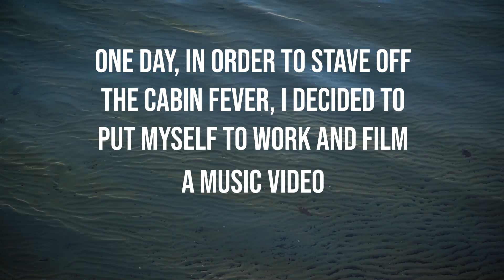Lust & Wonder - Zach Heckendorf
This is my self-directed music video for the single "Lust & Wonder."

It was filmed in and around Traverse City, MI during the Fall of 2019. I used one camera, one tripod, and a hidden speaker for playback.

Listen on Spotify, Apple Music, Tidal, and all other streaming services.

Directed by Zach Heckendorf
Edited by Derek Blidy